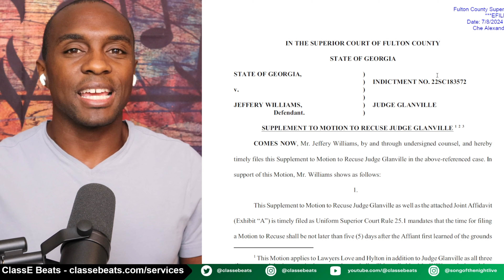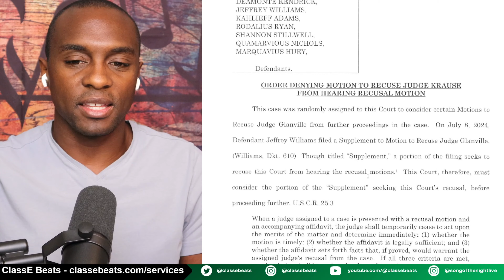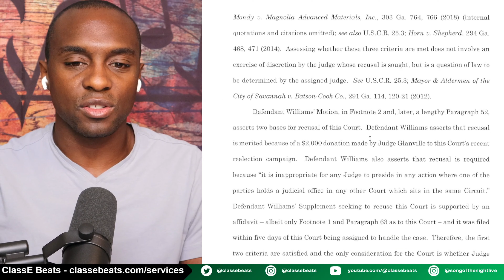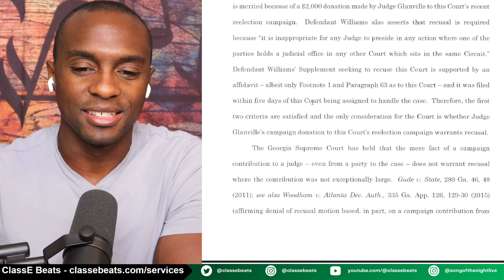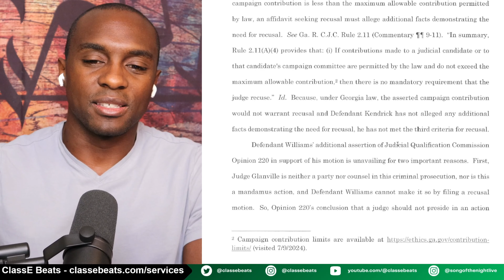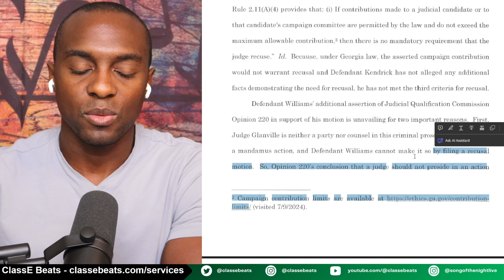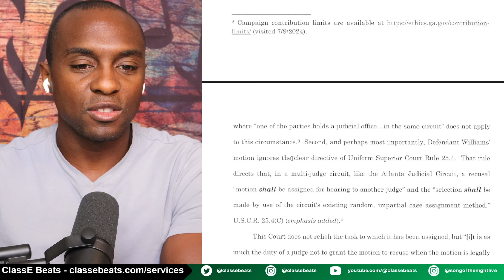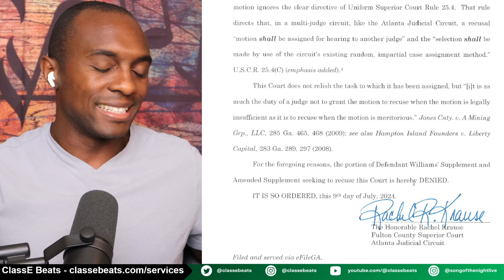Judge Krause REFUSES To Be Removed from YSL Trial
Links

Artists

Producers